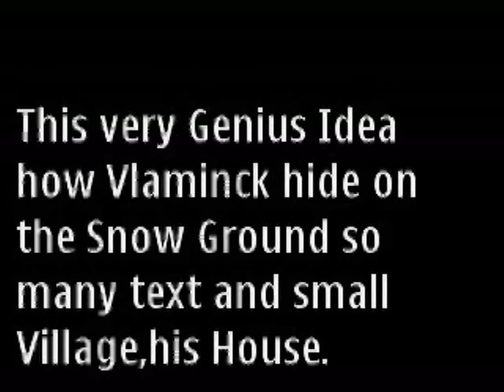Snowwhite at Christmas Kingdom@williamarts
Arts,Artsauction,Snow at Christmas,Snowhite KIngdom,Imperialdish,Imperialjingzong Dragon Dish,Emperor Gyeongjong early Goryeo Dynasty,williamarts,Vlaminck rare Painting,Maurice de Vlaminck,williamartsauction,Goldcoins,TV,Net,Web,Vlaminck Auction,William Purnomo at Google,williamarts.tripod.com